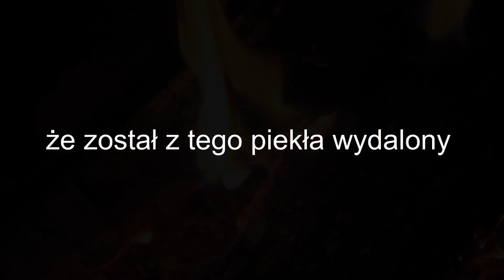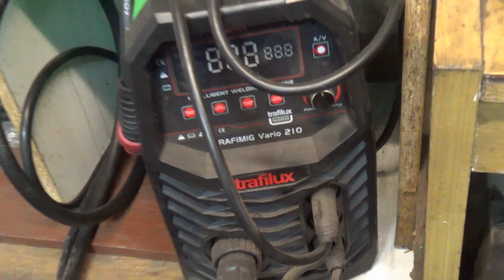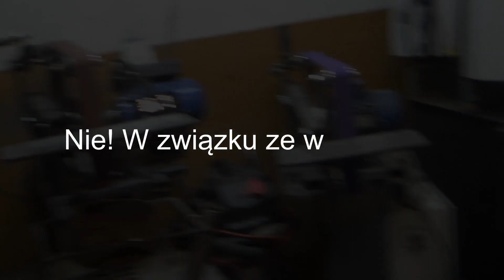Ja się do piekła nie nadaję, więc wróciłem.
Po dłuższej przerwie w nadawaniu postanowiłem znów poeksperymentować przy filmach i na filmach.